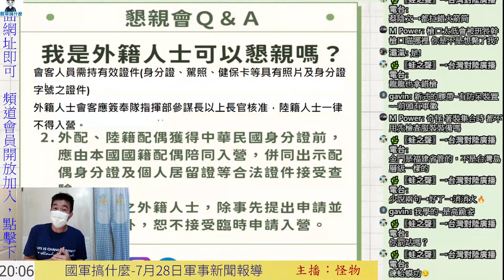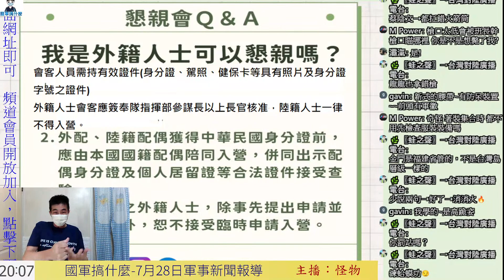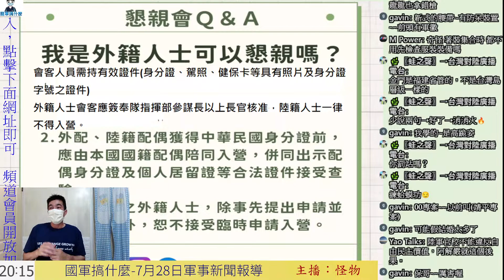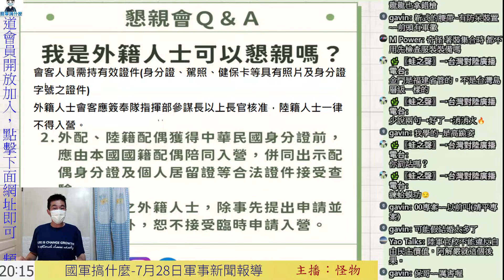陸軍官校懇親會，中國大陸籍人士，竟然可以進入營區???｜國軍搞什麼｜怪物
實兵單位，也是會出錯的｜教召，就是現役軍人｜軍事訓練役，難道就可以不重視嗎?｜ 陸軍官校，我真的不知道你在做什麼??｜國軍將官有新一波調整，真的不關我的事｜陸軍上士教官官酒駕｜國軍搞什麼｜怪物